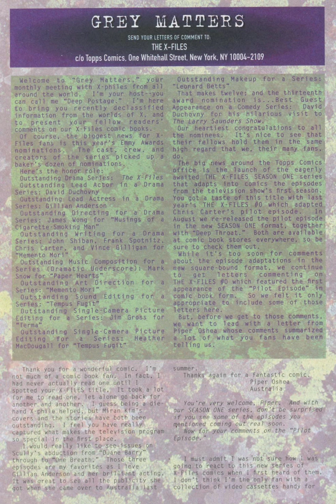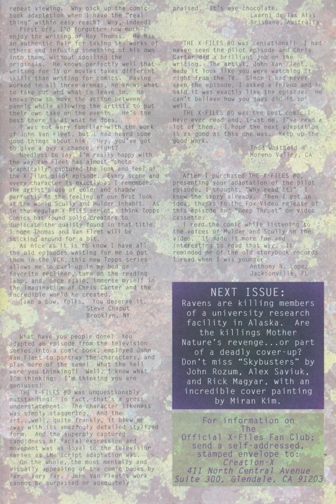THE X FILES 33